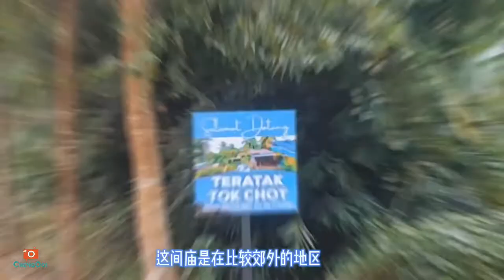【泰庙篇】 怪谈 10 : 寻找寺庙之旅 7 ~ 吉打壮观的金黄龙宫庙宇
马来西亚北马吉打亚罗士打地区
地址上需要庙的名字 ：Samnak Song Thep Savanh ,  Kampung Chong, 08210 Sik, Kedah